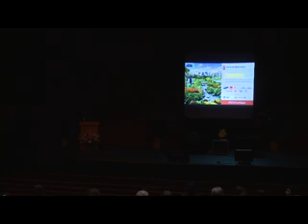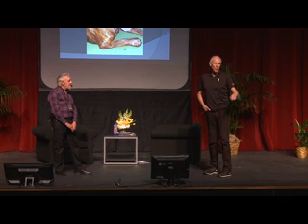Sustainability Symposium 2019: Bill Walton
NBA Great Bill Walton encourages us all to live life to the fullest while being sustainable.